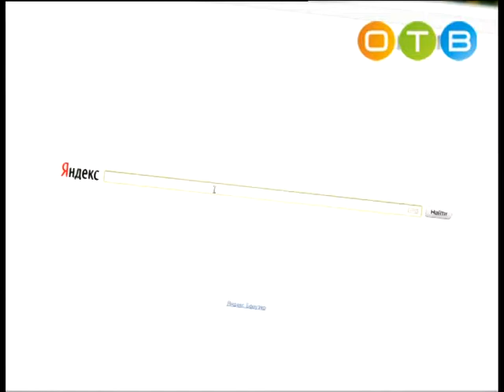Разберемся 20 05 15